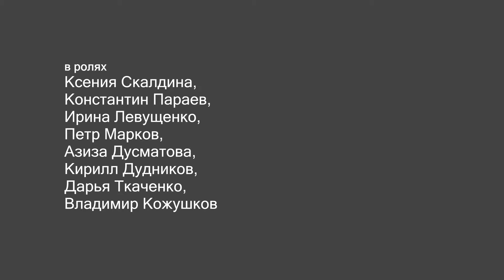Театр студия НИКА - All we need is love